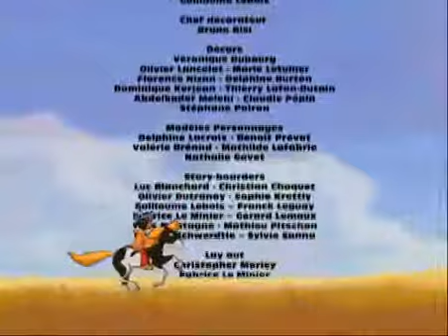Yakari 1x23 Le Coyote Qui N'A Pas De Nom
AVENTURE D UN ENFANT D ORIGINE INDIENNE QUI VA VIVRE DES AVENTURES